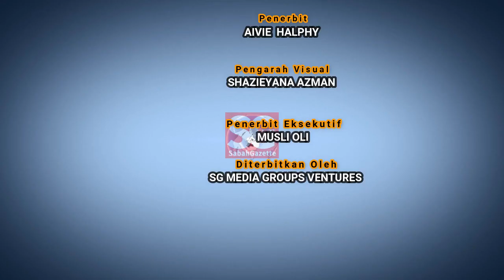MUTAKHIR HARI INI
Warta Berita MUTAKHIR HARI INI Edisi Petang Rabu 11 Mei 2022

Penyampai Irrashienna Irham
Terbitan SG Media Groups